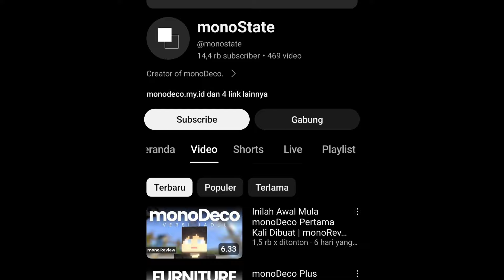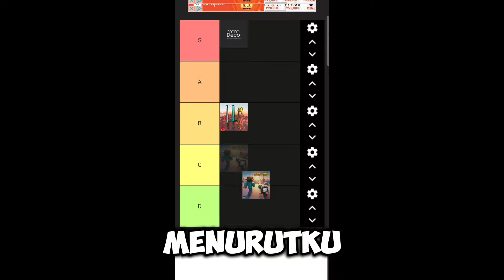Aku Rating Berbagai Addon MCPE 1.21 | Monodeco Plus, Void Weapons, Dan Yang Lainnya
Jadi kali ini Aku Rating Berbagai Addon yang ada di MCPE 1.21. Rating ini berasal dari pendapat Aku yaa, mungkin tidak bisa diterima oleh semua orang. Apakah Addon kali ini bagus semua? Makanya tonton video ini sampai selesai...

- Terimakasih Kakak/Abang yg sudah menonton

- Alat Tempur :
Kinemaster (edit video)
Pixellab       (thumbnail)
Ngedit sendiri makanya lama wkwk.